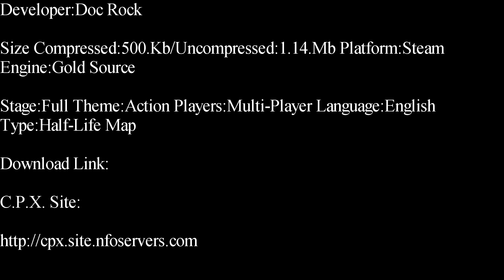Half-Life-Kit Kat Rats Deathmatch Map Showcase